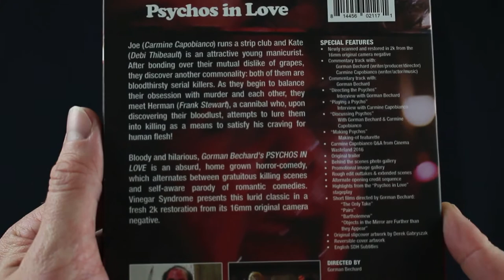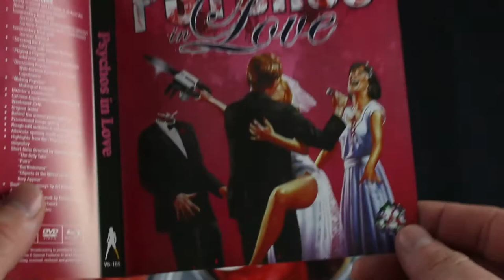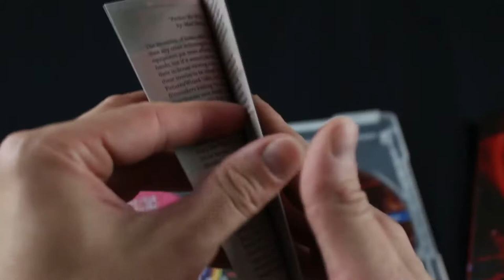Devlin's Domain - Psychos In Love ( 1987 , Vinegar Syndrome ) Bluray Unboxing / Review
Buy Psychos In Love